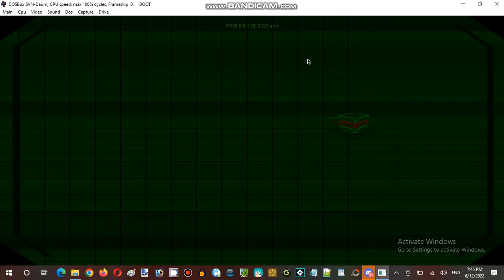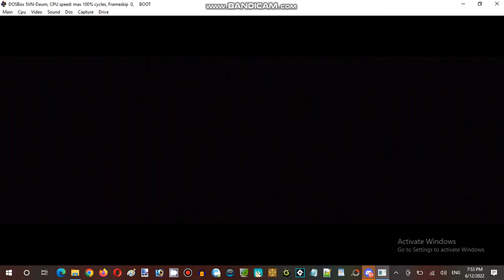Ice Cream Sundays Streaming Hour at Anime, Vocaloid, & Utau RP Establishment 03 Part 04